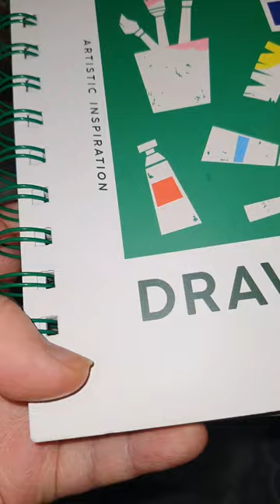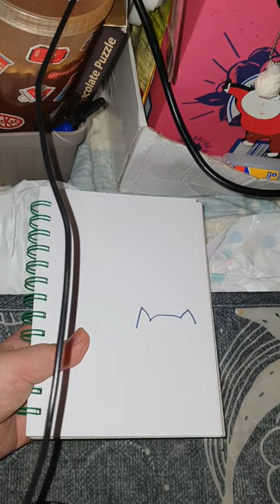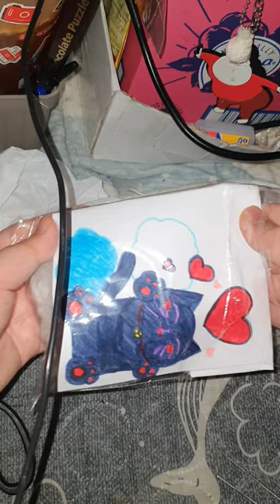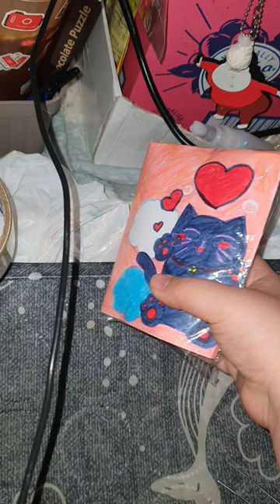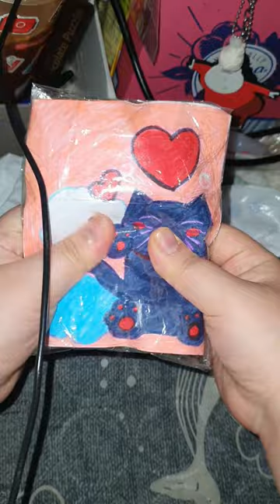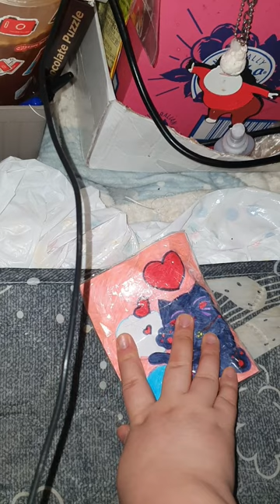직접 만드는 종이 비닐 스퀴시